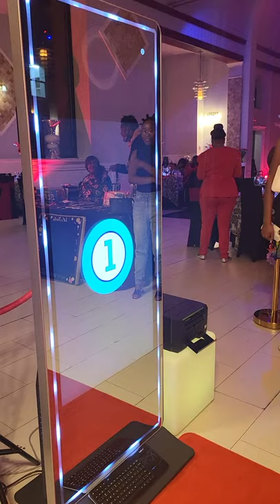Mirror Photo Booth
Mirror Photo Booth/Animated Start Screen!
Sleek/Elegant Look
Computer/Screen
Cannon Camer 📸

Sade' Burton